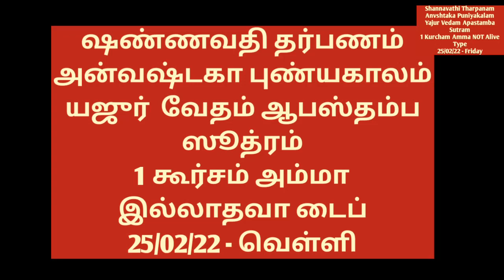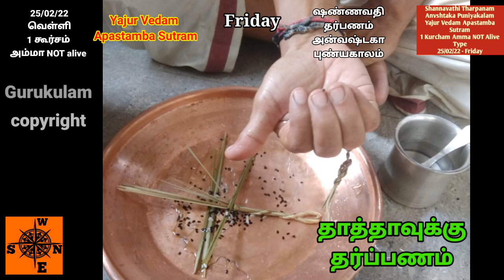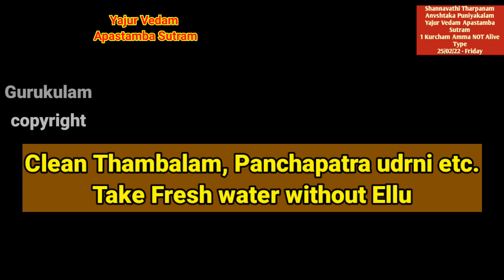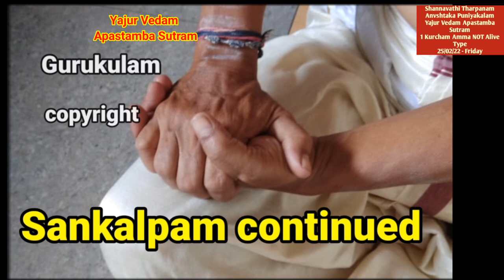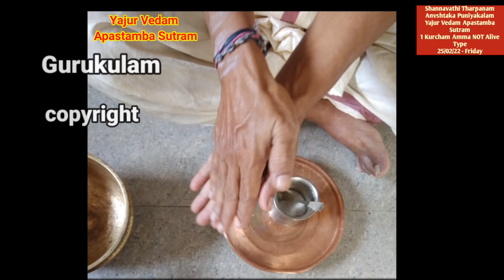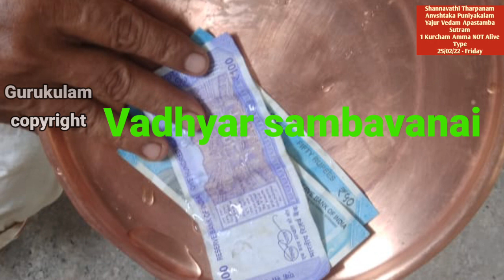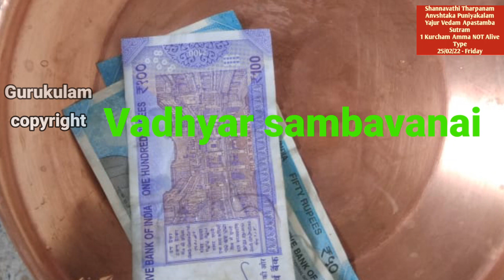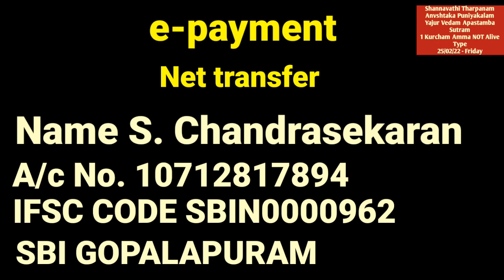Shannavathi Tarpanam Anvashtaka Punyakalam Yajur Vedam Apastamba Sutram 1 kurcham Amma Not Alive Typ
Shannavathi Tharpanam Anvashtaka puniyakala tharpanam  on 25/02/22 Friday.  Yajur Vedam Apastamba  Sutram and  also for those who are using 1 kurcham method and whose mother is  NOT alive can follow this video
2. Yajur Vedam Bodhayana Sutram (2 Types)
Net Tr:
S. chandrasekaran
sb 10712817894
IFSC: SBIN0000962
SBI GOPALAPURAM
Aasirvadams.
Sri gurubyonamaha.
Gurukulam Chandrasekaran.